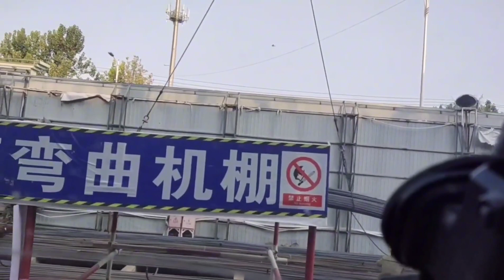B2驾照老司机，开吊车一次吊8吨重的钢筋，能放过去吗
1

哈喽！大家好我是吊车小牛！
80后河北小伙，分享司机师傅们的货运生活，欢迎大家一起交流！